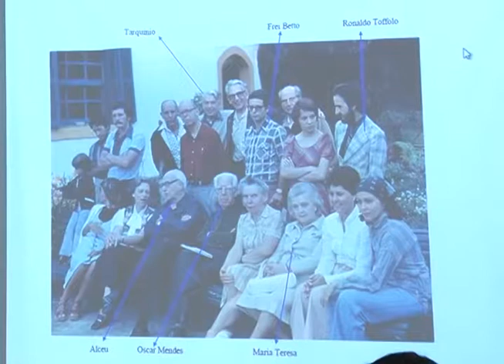Palestra IFAC - Final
O Departamento de Música da Universidade Federal de Ouro Preto juntamente com Instituto de Filosofia, Arte e Cultura , promoveu o evento acadêmico-cultural "Amoroso Lima visita Ouro Preto".
 A roda de conversa conta com os convidados: Alceu Amoroso Lima Filho, Elisa Lima, Xiquito Affonso Ferreira e Prof. Dr. Leandro Garcia.
 O evento integra o projeto "IFAC - Pontos de Encontro", voltado a um intercâmbio entre os Departamentos de Artes, Música e Filosofia, assim como ao diálogo da Universidade com setores culturais e artísticos da Região dos Inconfidentes. Confira!